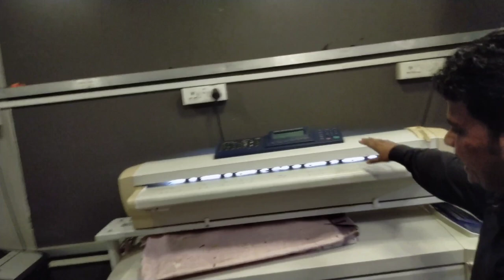My Jumbo Xerox Shop || My First Vlog || My First Vlog in My Jumbo Xerox Shop in Panvel Navi Mumbai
Xerox Shop
Photo Copy Shop
Jumbo Xerox Shop in Mumbai
My First Vlog in My Jumbo Xerox Shop Panvel
Xerox dukan
Big Machine Xerox